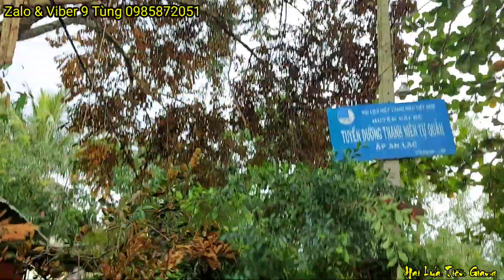Quá gây cấn khi Vua Khỉ cưa cây Vú Sữa toàn những nhánh dài và nhỏ (phần cuối). Cutting star apple.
Mến chào Quý vị đến với kênh Hai Lúa Tiền Giang . Hoa chúc Quý vị thật nhiều sức khỏe

   Hoa rất mong nhận được ý kiến đóng góp và chia sẻ của Quý vị để ủng hộ giúp Hoa nha 😊

   Video sẽ được phát sóng vào 18 giờ hằng ngày . Quý vị hãy nhấn vào chuông và bật thông báo để được xem tất cả các video mới nhất về Vua Khỉ (Chín Tùng) nha. Hoa rất mong sẽ nhận được quan tâm theo dõi của Quý vị để giúp Hoa có thêm nhiều động lực ra thêm nhiều video hay hơn, hấp dẫn hơn để phục vụ Quý vị.

   Hoa xin cảm ơn Quý vị đã quan tâm theo dõi ❤

   Welcome to Hai Lua Tien Giang channel.  Hoa wish you a lot of health.

   Hoa looks forward to receiving your comments and shares to support Hoa 😊

The video will be broadcast at 6 pm every day.  Hoa looks forward to receiving your attention to help Hoa have more motivation to produce more interesting and better videos to serve you.

Hoa thank you for your attention ❤

  Sdt Chín Tùng
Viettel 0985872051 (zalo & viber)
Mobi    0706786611